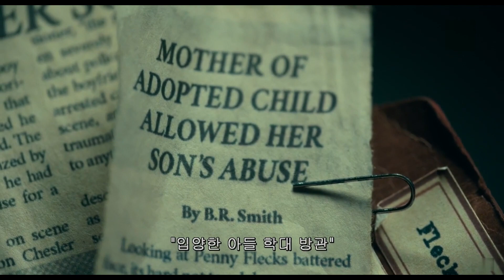Fleck | Bohemian Rhapsody ft Joker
Here’s my edit of the Todd Philips “Joker” starring the very eccentric Joaquin Phoenix, with the all time greatest song in arguably every genre – Bohemian Rhapsody by Queen. We see the depressing life of Gotham’s crown prince of crime play out, as Freddie Mercury laments in the background. The raw emotions and dark storyline with stark representations of injustice, social and economical divide, is what I felt sets DC apart from marvel. However some of the recent DC movies have tried and often failed to replicate a success formula similar to marvel, obviously to make a financial benefit. Joaquin Phoenix was exemplary and deserves the Oscar (albeit a little late, His role in “Her” deserved one). Hope this edit does justice to the performance of both Joaquin and the ever explosive Freddie Mercury.